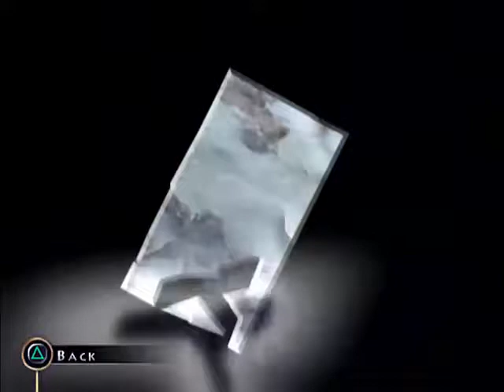Asterix & Obelix XXL 2: Mission: Las Vegum (Tráiler PS2 en España)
Asterix & Obelix XXL 2: Mission: Las Vegum (24 de febrero de 2006) (Plataforma PS2/PC/PSP/DS)

Astérix y Obélix regresan con energías renovadas para dar su merecido a los locos romanos. Los dos héroes deberán recorrer el último invento del visionario Julius Caesar: “la ciudad de los juegos”, un entorno en 3D repleto de peligros, trampas y enemigos.